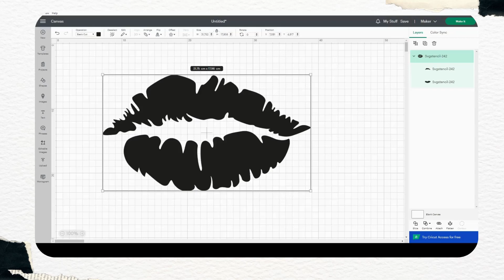Kissing lips svg | Free svg design - SVGStencil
Are you looking for SVG files to cut out? Welcome! The SVGStencil team can design the SVG files you need